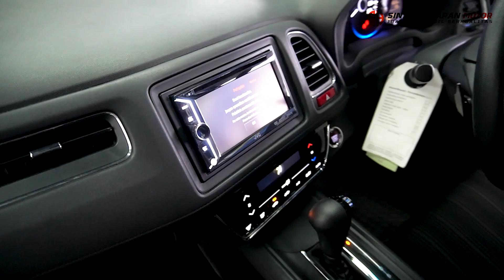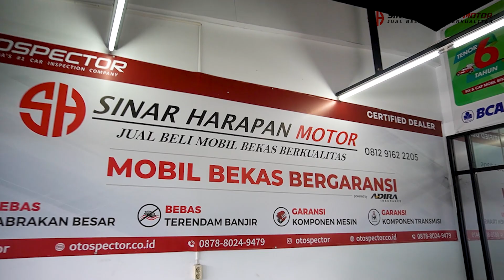WIIIHH SOLD OUT !!! - Sold Out Honda HRV Tipe E 2015 -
Sinar Harapan Motor adalah tempat jual beli mobil bekas dengan harga terbaik dan kualitas terjamin, yang terletak di Pasar Mobil Kemayoran Blok S 42-43, Jakarta Pusat ( Masuk dari Pintu 1 )
Untuk tanya-tanya mengenai mobil bekas hubungi :
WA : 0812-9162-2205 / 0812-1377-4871